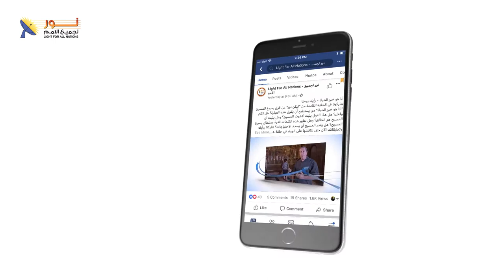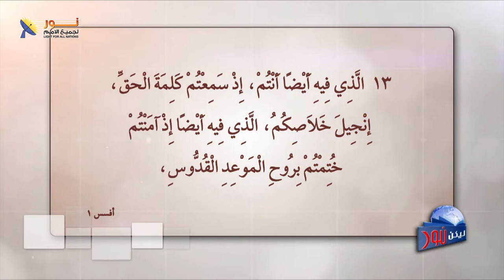ليكن نور - الحلقة ٥٤٣ - الثالوث الأقدس